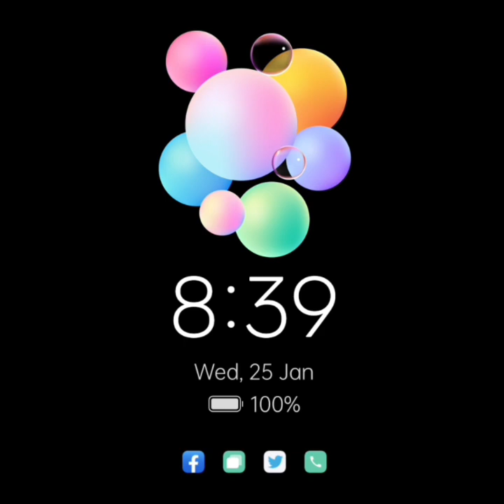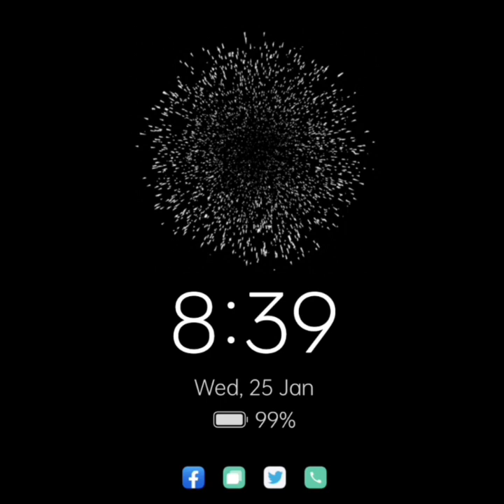amezing 3d 🎊🪅 animation 🌹 flower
MG 3D Animation